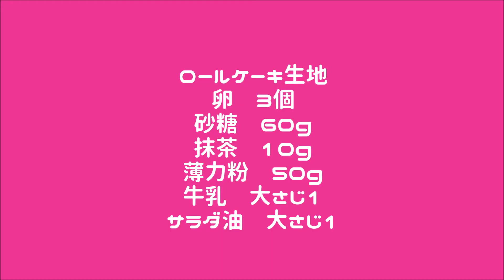偽バタークリームで抹茶ロールケーキ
ニコです。急いで編集したやつです